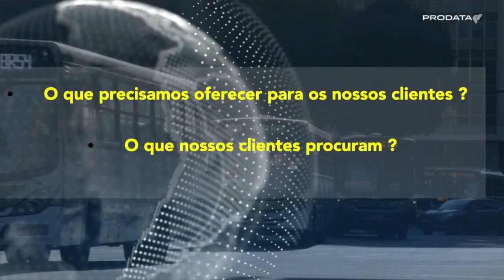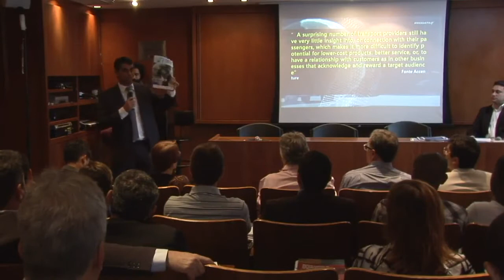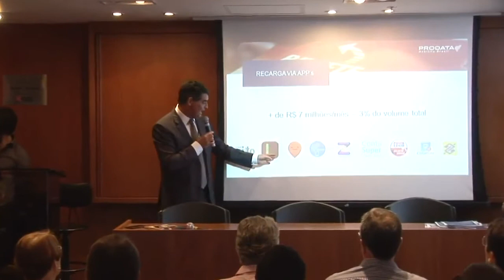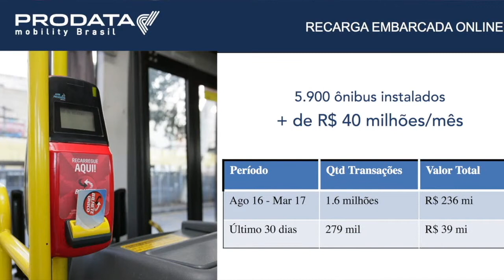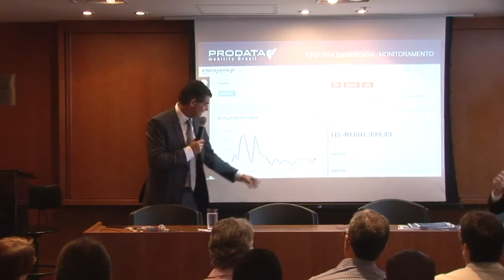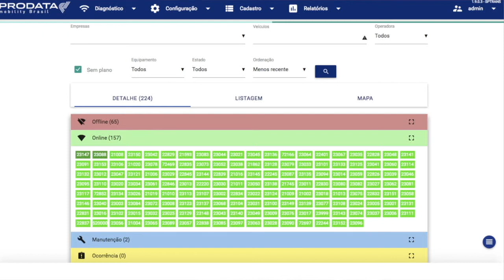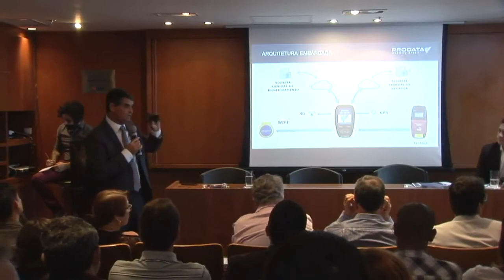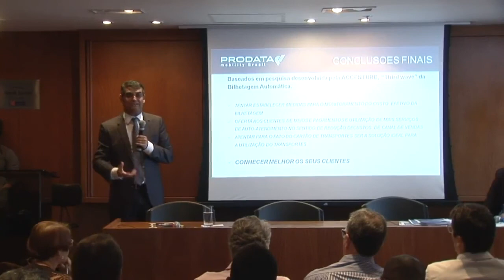Fórum Soluções Tecnológicas para a Mobilidade Urbana - Prodata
Compacto da palestra da empresa Prodata Mobility Brasil, durante o Fórum Soluções Tecnológicas para a Mobilidade Urbana, realizado pela Universidade Corporativa do Transporte (UCT). Acesse a apresentação em Power Point